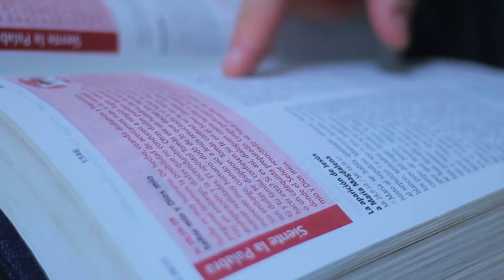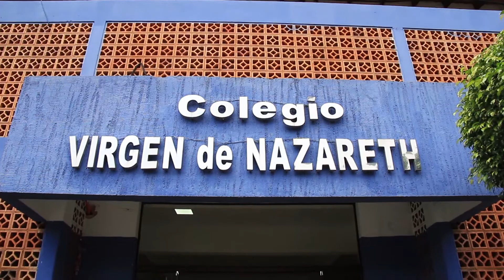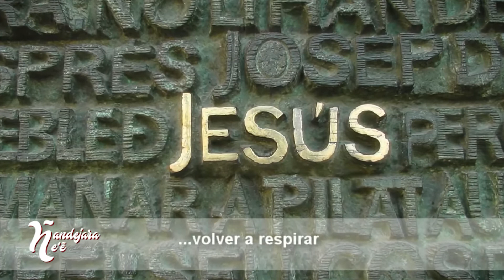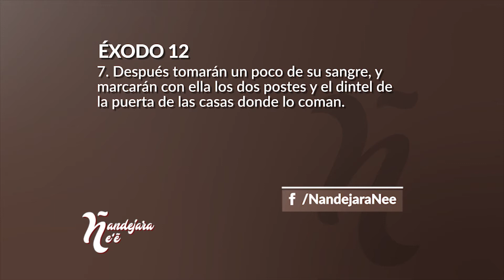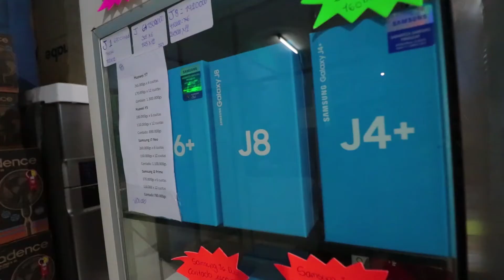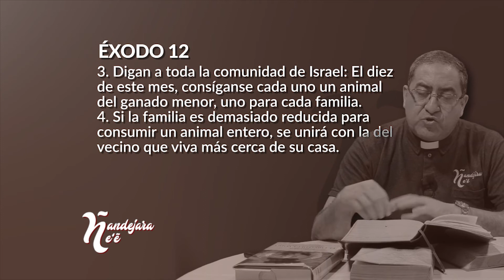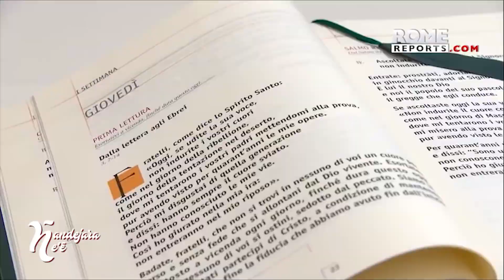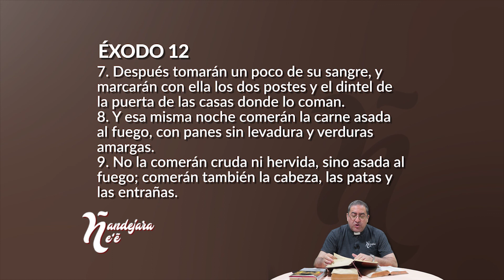Ñandejára Ñe'e - antiguo testamento (programa 190)